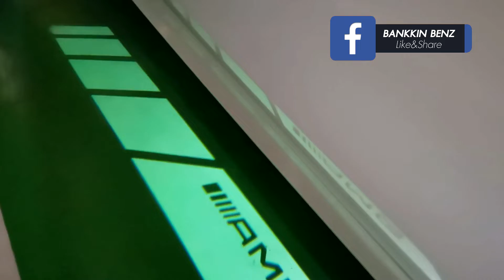Mercedes Benz C238 ติดตั้งไฟ welcome logo AMG กระจกมองข้าง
📟 Line@ : @facelift (เติม @ ด้านหน้าด้วย) หรือ กดลิงค์ได้เลย ผมรออยู่คับ (แอดมาเลย)

BANKKIN XENON
157 ถนน บางแวก แขวงบางไผ่ เขตบางแค กรุงเทพมหานคร 10160